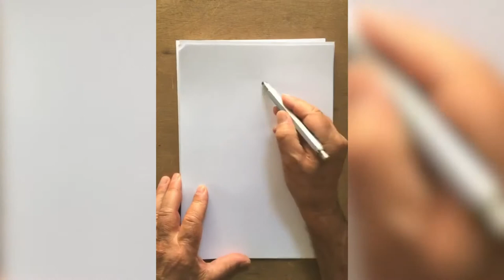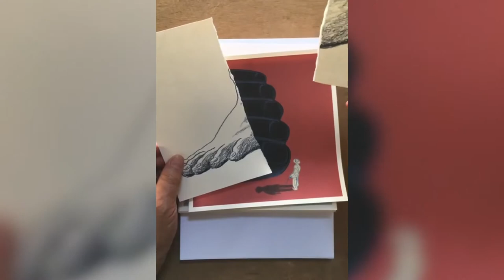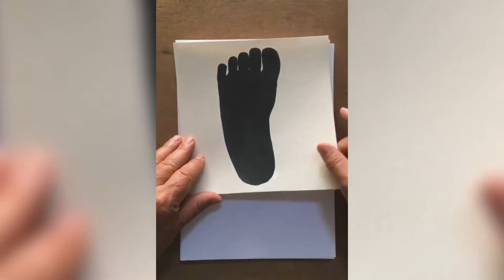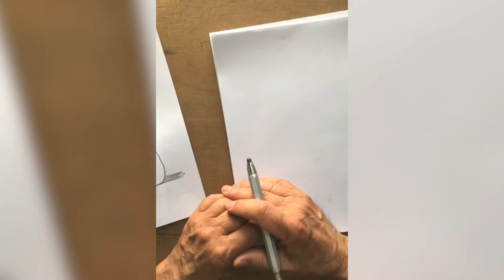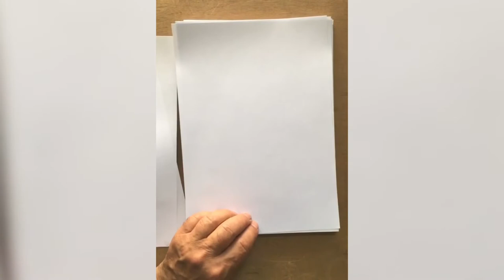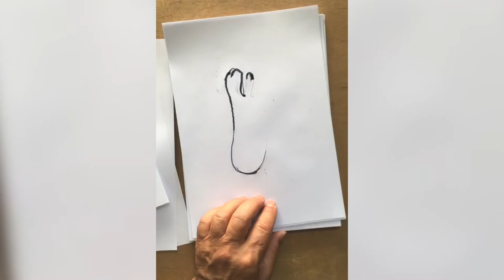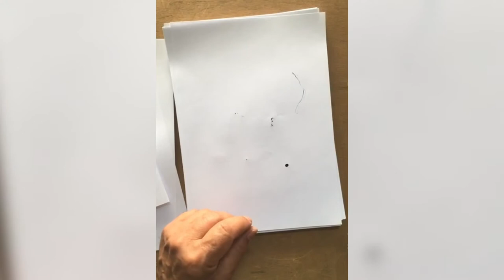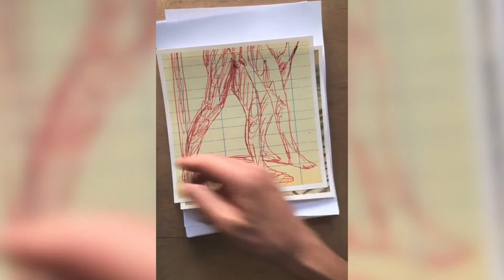Lezione di disegno di Guido Scarabottolo | I piedi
L'illustratore Guido Scarabottolo nella sua strepitosa lezione di disegno dedicata ai piedi. Fa parte di Scarabocchi - il mio primo festival, rassegna dedicata alla fantasia e alla creatività, per grandi e bambini. A Novara con Doppiozero.